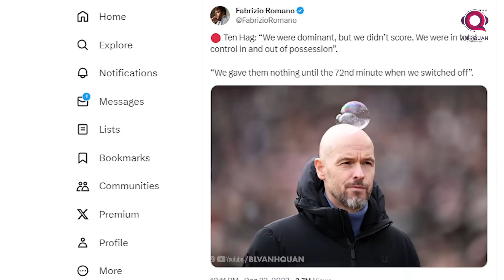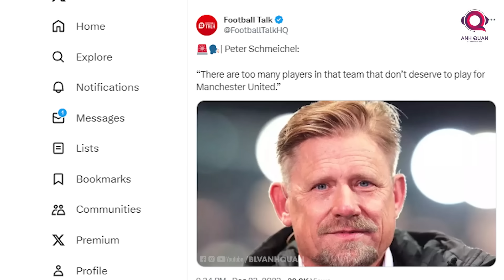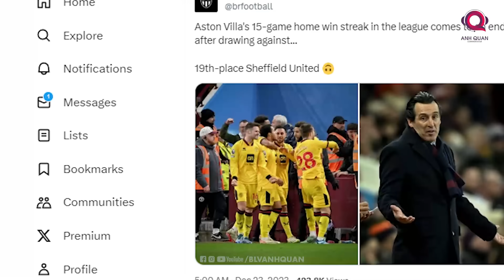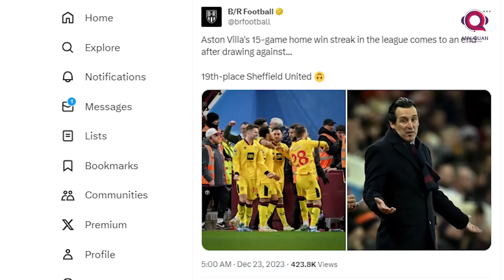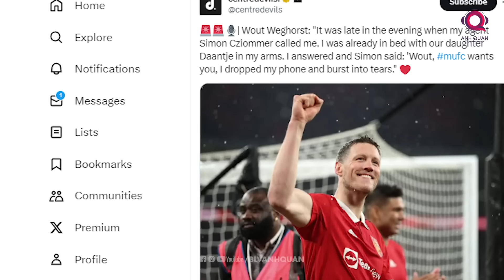TIN BÓNG ĐÁ 24/12: LIVERPOOL CHIA ĐIỂM VỚI ARSENAL, MAN UTD NHẬN THẤT BẠI, TOTTENHAM HẠ GỤC EVERTON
Trận cầu đinh giữa Liverpool và Arsenal đã diễn ra vào đêm qua và đó CHÍNH là cập nhật đầu tiên trong bản tin ngày 24 tháng 12. Bên cạnh đó, nhiều tin tức đáng chú ý về làng túc cầu cũng sẽ xuất hiện trong clip ngày hôm nay. Cảm ơn các bạn đã đến với kênh BLV Anh quân news và chúng ta hãy bắt đầu ngay bây giờ